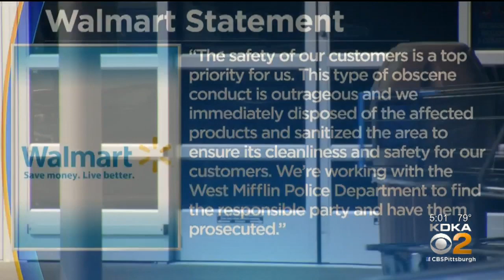Woman Accused Of Urinating On Potatoes In Walmart Turns Herself In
A woman accused in a bizarre and disgusting act at the Walmart in West Mifflin turned herself in-- charges are pending; KDKA's Amy Wadas reports.